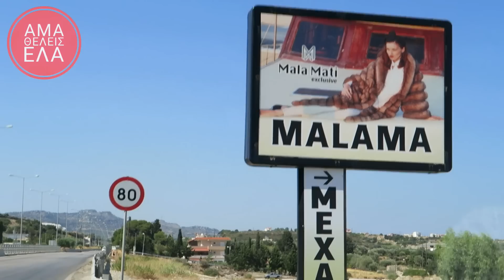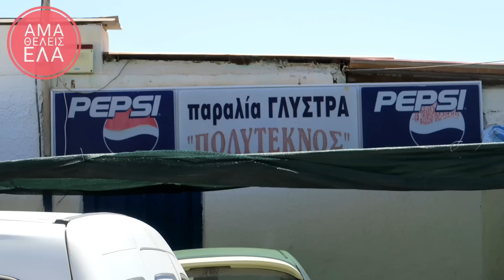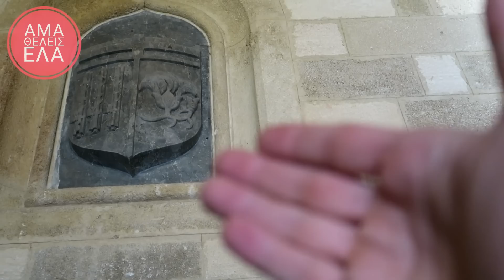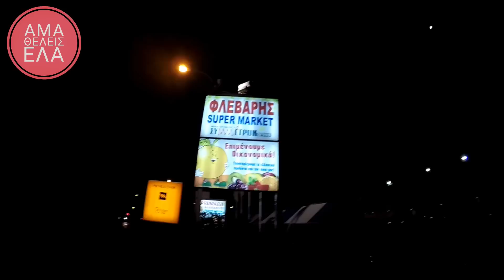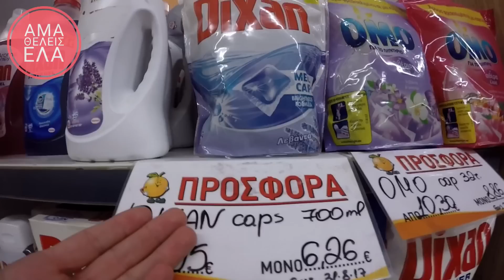ΠΑΩ ΡΟΔΟ. ΑΜΑ ΘΕΛΕΙΣ ΕΛΑ!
Όλη η αλήθεια γύρω από τη φράση : Ιδού η Ρόδος, ιδού και το πήδημα.

Όλη η ιστορία γύρω από τον μύθο, του Κολοσσού της Ρόδου.
Όσο για τα ιαματικά νερά της Καλλιθέας, δεν έμαθα τελικά εάν είναι ή όχι.

Νέο καλοκαιρινό επεισόδιο, στη Ρόδο, που ούτε σε αυτό ήσουν!
'Ηρθε όμως η Μαριλέττα και η Michelle Maria Hernandez αυτή τη φορά.
Η παρέα μας μεγαλώνει.

Το ταξίδι μου σε ένα  από τα πιο γνωστά και όμορφα νησία της Ελλάδας.
Πήγαμε στις τοπ παραλίες, μάθαμε τα πάντα για τη  Μεσαιωνική πόλη ή παλιά πόλη της Ρόδου, ιστορίες και μύθους.
Περίεργα και αστεία πράγματα που συμβαίνουν στο νησι.
Στο Φαληράκι δεν πήγα, το άφησα για σας.
Άν κάτι απ αυτά που λέω δεν ισχύει, σχολιάζετε ελεύθερα.
Γενικά σχολιάζετε ελεύθερα.
Αν θες να έρθεις  στον επόμενο προορισμό και να ζήσουμε μαζί την περιπέτεια,

Οποιαδήποτε ιδέα, ερώτηση αλλά και συμμετοχή στο επόμενο vlog είναι ευπρόσδεκτη.

Guest star : Χρήστος Σκορδάς και φίλος
Μοντάζ - Μουσική επιμέλεια: Jake